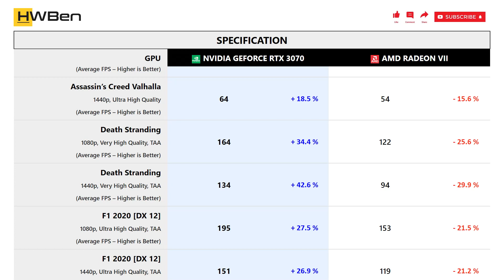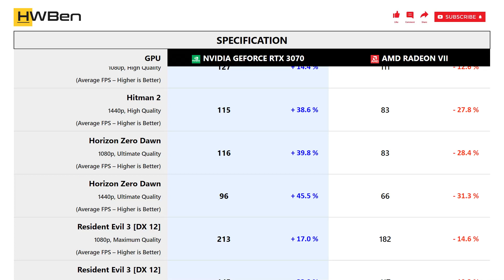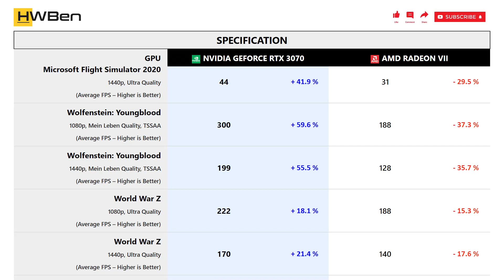nVidia GeForce RTX 3070 vs AMD Radeon VII - Gaming 1080P 1440P (Ryzen 9 3950X)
SYSTEM SPECS
CPU: AMD Ryzen 9 3950X
Mobo: MSI MPG X570S Carbon Max WiFi
RAM: G.Skill TridentZ RGB 4x8GB DDR4-3200 Dual Rank CL14
OS: Windows 11 Version 21H2

GAMING BENCHMARK
1 - Assassin’s Creed Valhalla
2 - Death Stranding
3 - F1 2020
4 - Hitman 2
5 - Horizon Zero Dawn
6 - Resident Evil 3
7 - Tom Clancy’s Rainbow Six Siege [Vulkan]
8 - Shadow of the Tomb Raider
9 - Watch Dogs: Legion
10 - DOOM Eternal
11 - Godfall
12 - Microsoft Flight Simulator 2020
13 - Wolfenstein: Youngblood
14 - World War Z
15 - Power Consumption